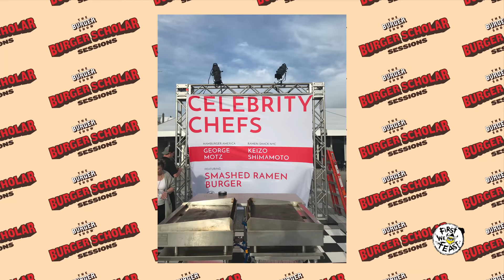How to Cook a Ramen Burger with George Motz | Burger Scholar Sessions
A burger that tastes like a bowl of ramen!? George Motz is here to uncover the mysteries of the ramen burger. Invented by George's buddy, ramen master Keizo Shimamoto, the ramen burger is a simple concept—2 buns made from ramen noodles, and a beef patty topped with a secret shoyu sauce, arugula, and scallions. Chrissy Teigen famously once said, "All those burgers that are made for Instagram should die—except for the ramen burger." We're right there with ya, Chrissy! Without further ado, here are the keys to making a ramen burger in your very own home.